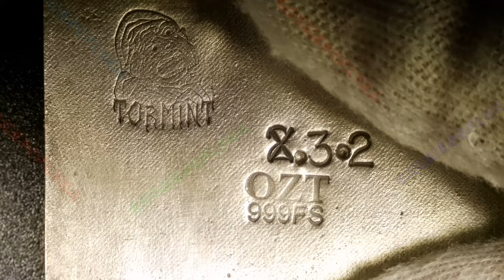Creepy Clown / Tormint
Year: 2024
Title: Creepy Clown
Mint: Tormint
Mintage: 99
.999 Silver Pour